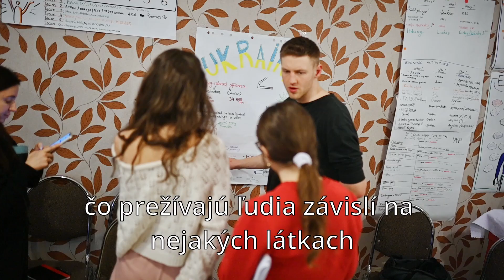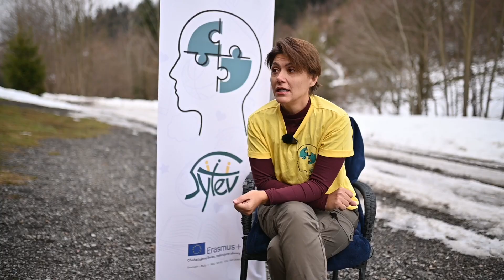Konstantina Sypsi a Yurii Alokhin (slovenské titulky)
Erasmus+ mobilita pracovníkov s mládežou
10. až 18. december 2023
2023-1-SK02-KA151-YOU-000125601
30 účastníkov, 10 krajín a 8 dni v